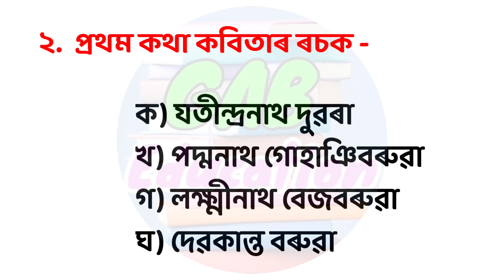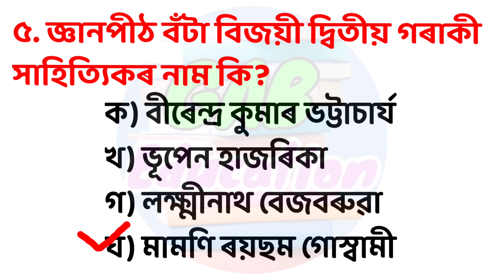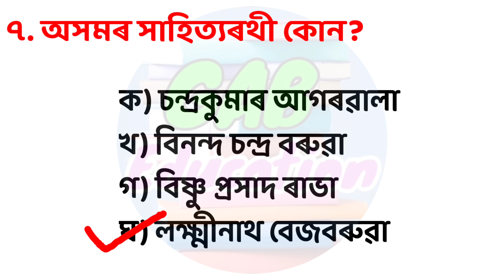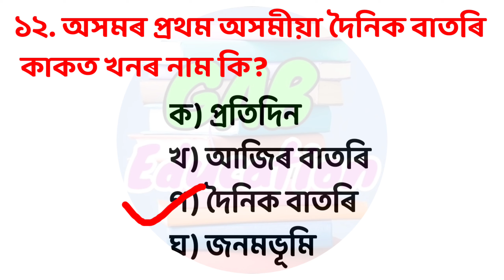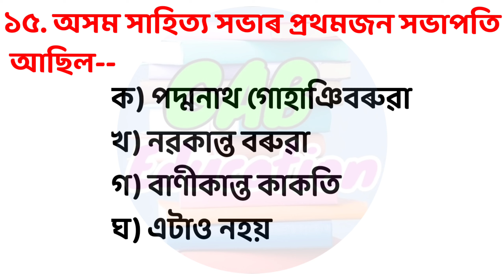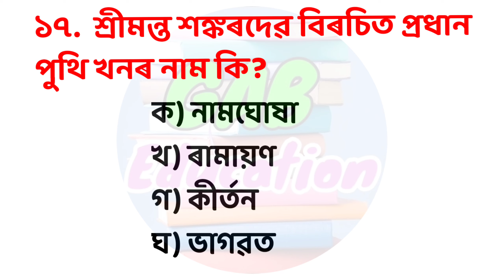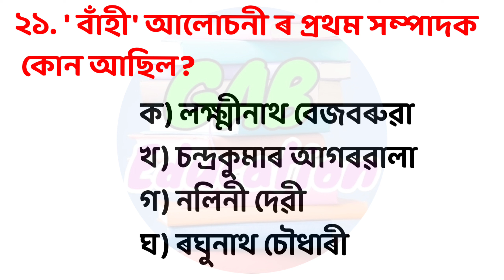🤔 এইবোৰ নাজনাটো লাজৰ কথা||Assam direct recruitment 2024//assamese gk//grade3, grade4@GABEducation